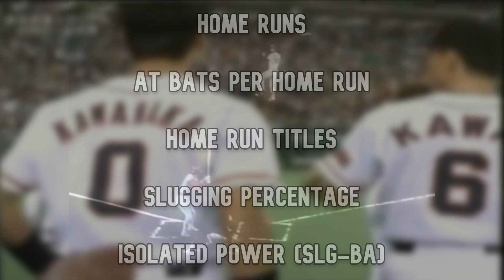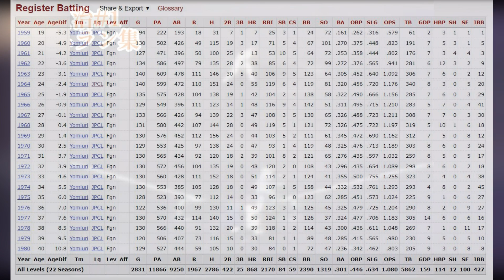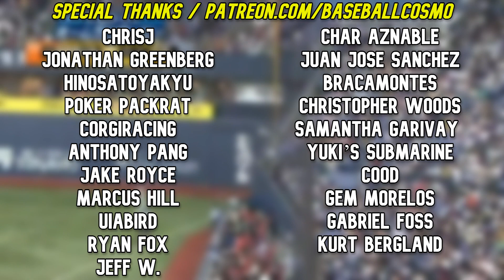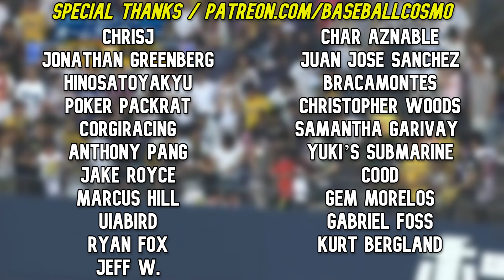Top 10 NPB Sluggers of All-Time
Let's talk about the top 10 power hitters across Nippon Professional Baseball League history.